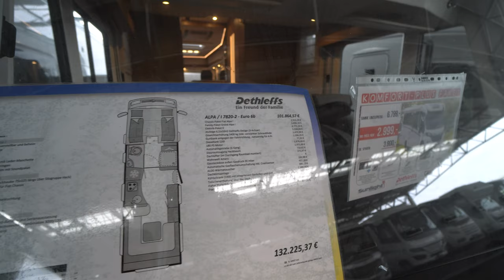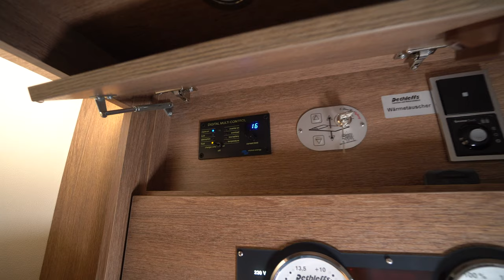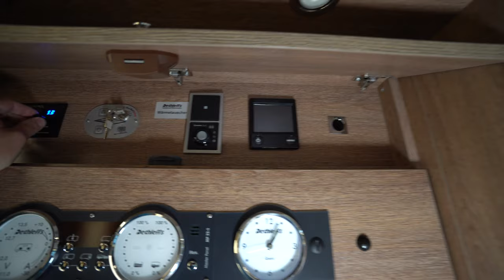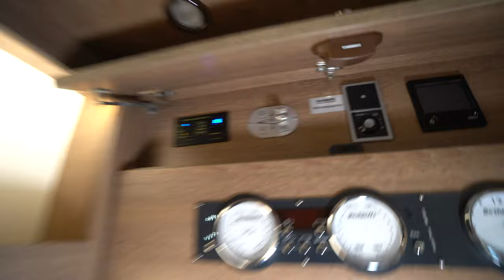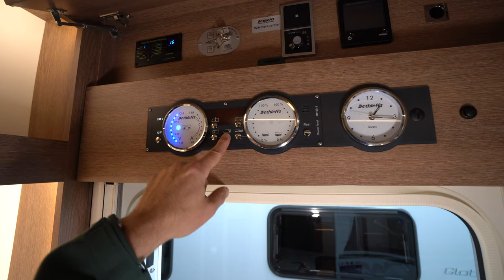Raumschiff Wohnmobil 2021: Dethleffs Alpa I 7820 2 - Rundhecksitzgruppe wie im Luxusappartment.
Wohnmobil 2021 Camping 2021: Mit der Alpa-Baureihe schreibt Dethleffs die Erfolgsgeschichte der Reisemobile für allein reisende Paare weiter. Großzügigste Platzverhältnisse lassen Sie schnell vergessen, dass Sie sich nicht in einer Ferienwohnung befinden, sondern in einem außergewöhnlichen Reisemobil mit Wohlfühlatmosphäre und Komfort.

PLUSPUNKTE
Riesige Panorama-Rundsitzgruppe mit viel Platz zum Essen und Verweilen
Großartiger Einzelbettenkomfort mit bequemem Einstieg
Großer, geräumiger Doppelboden optional auch vom Heck aus beladbar (Heckklappen mit Einhandbedienung)
Winterfest: beheizter Doppelboden mit frostgeschützter Wasserinstallation
Warmwasserheizung serienmäßig
Großer Bad- & Ankleidebereich

Die ALPA-Familie bekommt ein neues Familienmitglied! Das einzigartige Fahrzeugkonzept für alleinreisende Paare gibt es jetzt auch als Integrierten. Der neue Alpa mit dem I glänzt mit einer Vielzahl an raffinierten Neuheiten und bewährten Ideen. Im Vergleich zu den Alkoven-Modellen des Alpa bietet der Alpa I mit seiner geringeren Fahrzeughöhe eine bessere Aerodynamik und trotzdem gute Kopffreiheit. Die großzügige Panoramascheibe ermöglicht eine fantastische Rundumsicht. Für schöne Träume sorgt im Alpa I ein als Einzelbetten ausgeformtes, vollwertiges Hubbett – ganz ohne Anbauelemente, einfach komfortabel. Zeit zu Zweit oder in geselliger Runde kann man natürlich im Alpa I in der riesigen Rundsitzgruppe genießen. Und dank Dethleffs Lifetime Plus, serienmäßiger Warmwasserheizung und beheiztem Doppelboden, trotzt der Alpa I auch kalten Temperaturen. Erleben Sie jetzt den neuen ALPA mit dem I live – bei Ihrem Dethleffs-Spezialisten